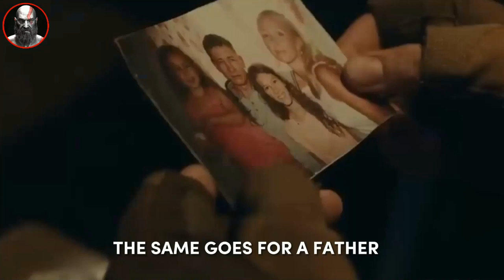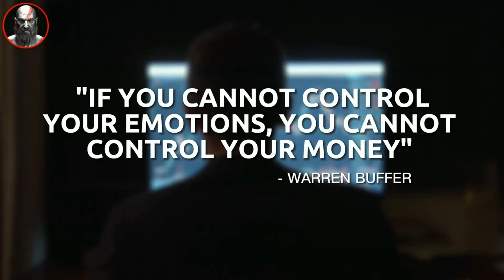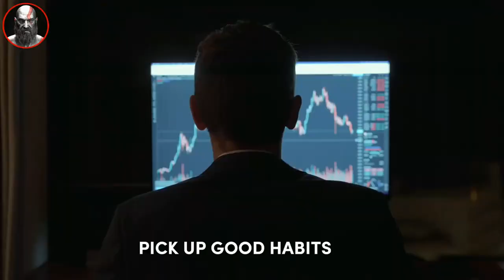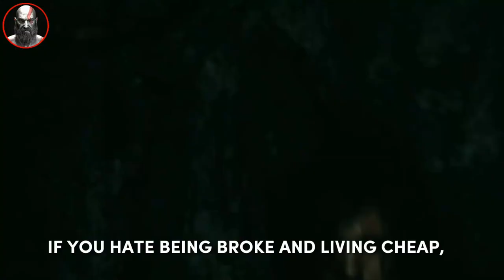Emotional Control (Deleted Video) - FFW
Far From Weak - I discovered this channel has given me a new perspective on life and is helping many men. I hope this video inspires you like it did with me. @FarFromWeakFFW